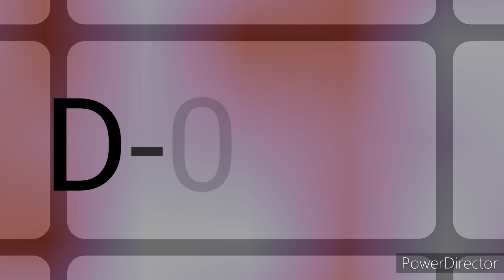How to draw semnopitchecus monkey # monkey drawing mammel drawing -04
jungle monky || monkey drawing